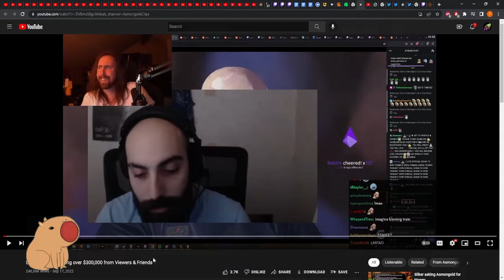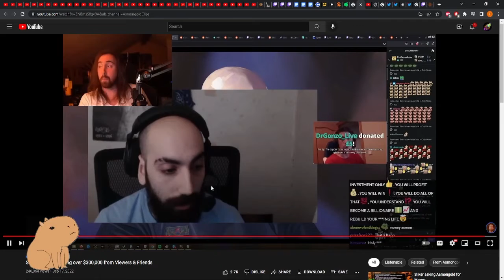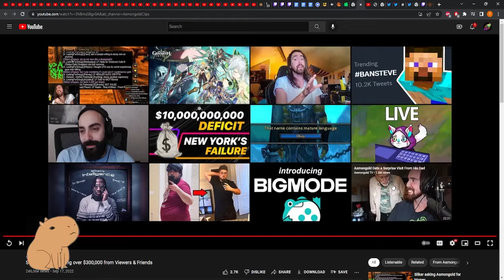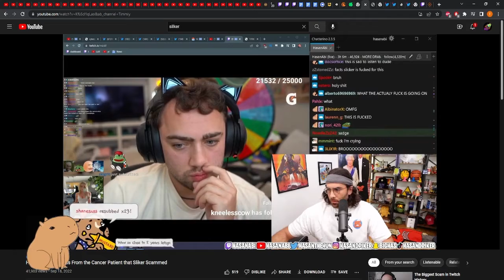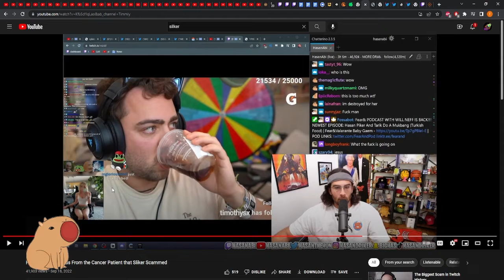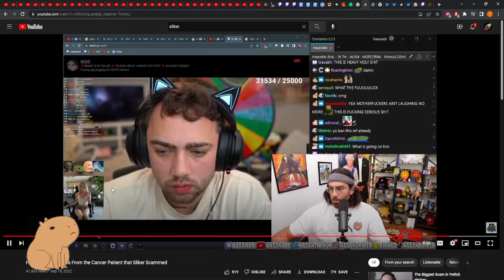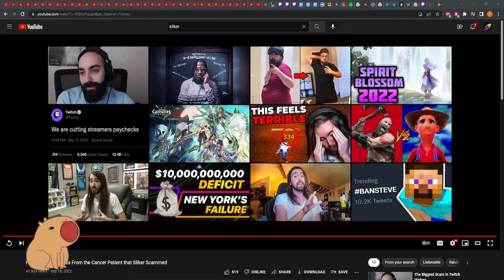Reacting to Sliker SCAMMING from Cancer Patient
Bald Scam